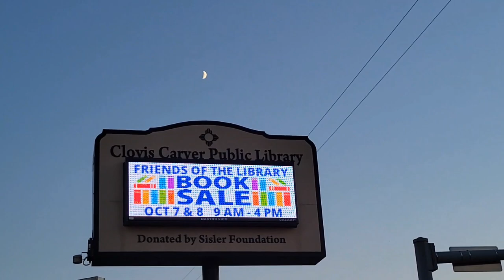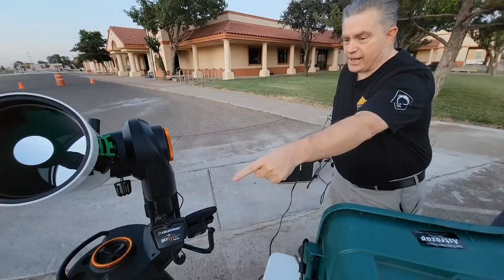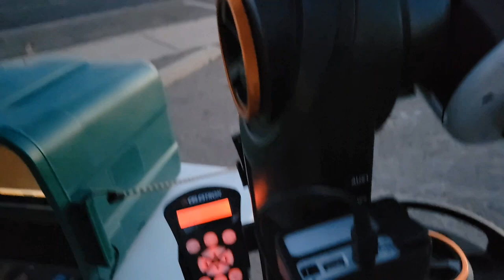Viewing the Moon, October 1, 2022, Clovis, NM Astronomy Club, at Clovis Carver Library.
Held October 1, 2022, by the Clovis, NM Astronomy Club, at Clovis Carver Library, open to the public. Telescope views of the near first quarter moon, as well as planets Jupiter and Saturn. An educational event, we answer our guest's questions about the moon, Jupiter, Saturn and telescopes.